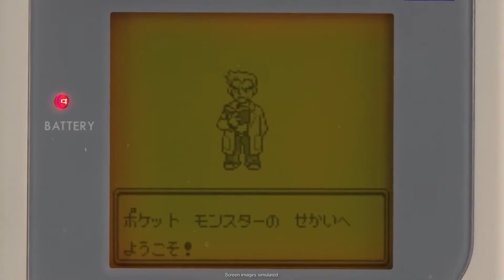Fenomeno Pokémon 25 anni di successi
più di 380 milioni di copie vendute e ricavi stimati che superano i 100 miliardi di dollari: queste le cifre da capogiro che hanno reso Pokémon il franchise di maggior successo al mondo.